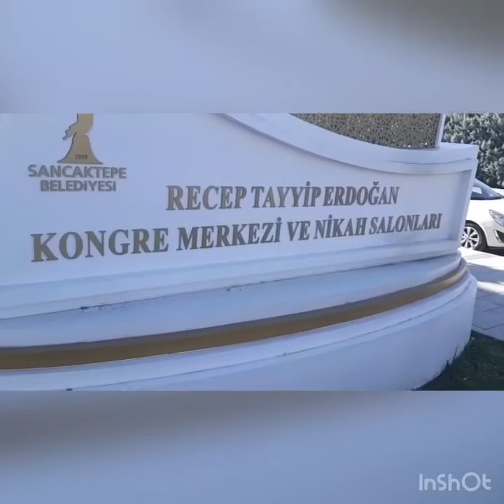# lekker eten genieten #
lekker eten genieten Lekker genieten#. Lekker genieten#

Lekker genieten#. Lekker genieten#